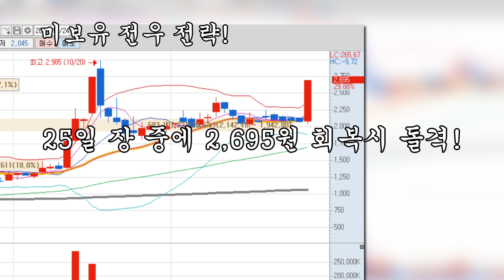[작전타임_총알개미 최충성] EP.1 그가 군복을 입은 이유는?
모여라 개미 군단! 우리의 전투는 이제 시작이다!
실전 전투를 위해 훈련을 하듯,
투자도 연습과 정확한 기준이 있어야 살아남을 수 있다!
군인에게 총이 생명이듯, 동학개미에게 목숨과도 같은 투자금을 지켜라!
필생종목! 이제는 실전이다! 돌격 앞으로!